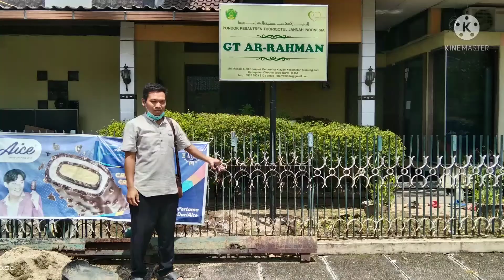Subhanallah Anak2 Yatim ini Hafidz Qur'an 30 Juz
Silaturahmi ke pondok pesantren Tahfiz Putra Ar Rahman Zakat Center Cirebon